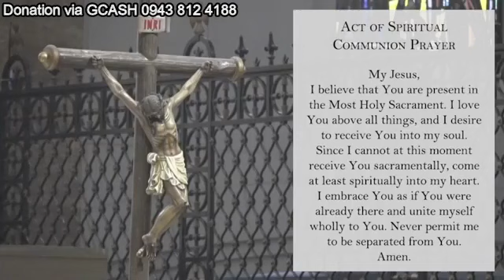Manila Cathedral √ Sunday Mass Today • March 26, 2023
Sunday Mass Today at the Manila Cathedral • March 26, 2023